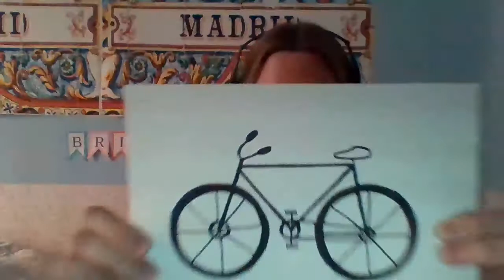VIPKID Express Interview Briley Bliss